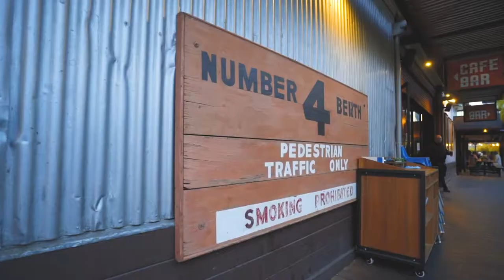South Wharf Melbourne The Boatbuilders Yard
The Boatbuilders Yard Bar South Wharf